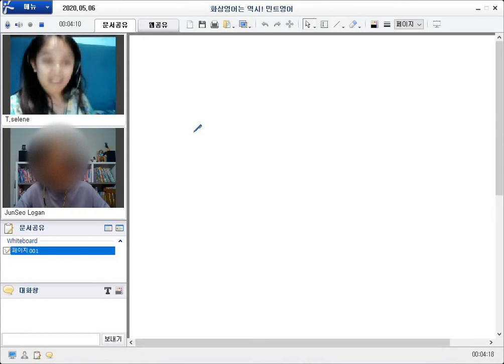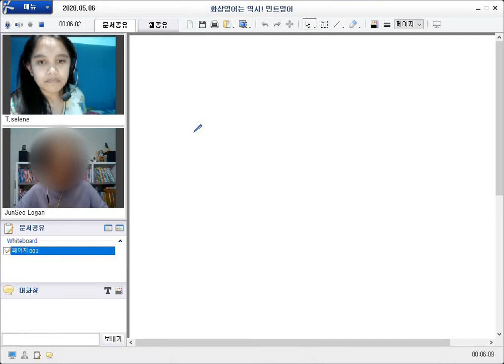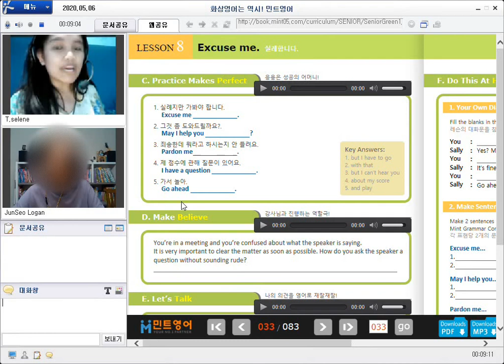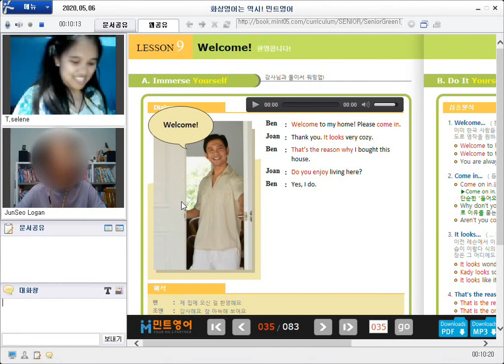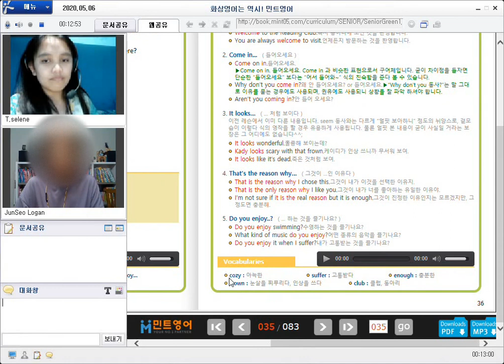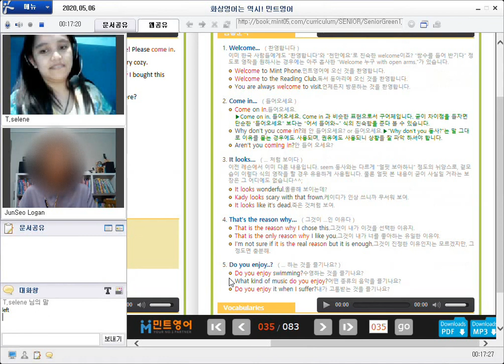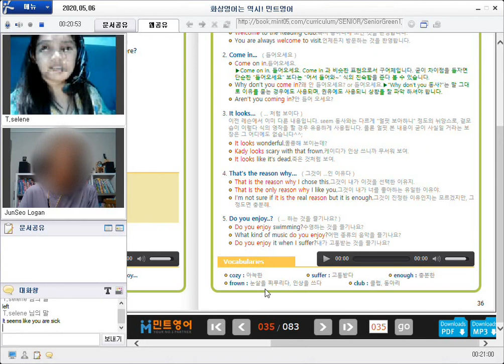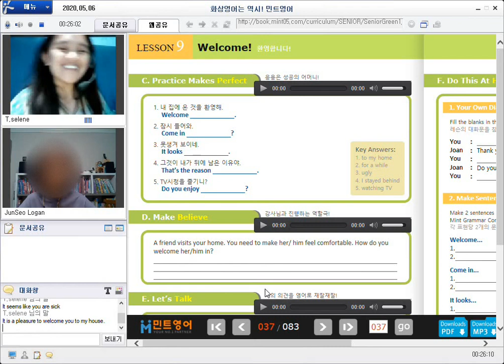200506 얼철딕S Selene